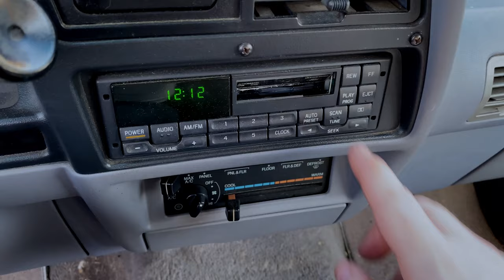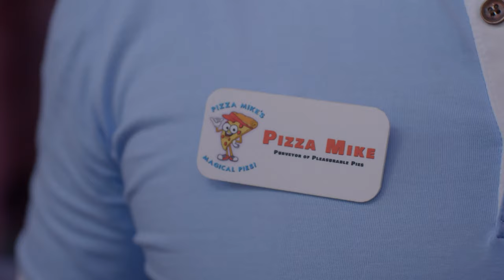Pizza and the Mikes - 'Punk Rock Pizza Party' OFFICIAL MUSIC VIDEO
Official Music Video for the song "Punk Rock Pizza Party", featured in the horror comedy "The Curse Of Pizza Mike"!